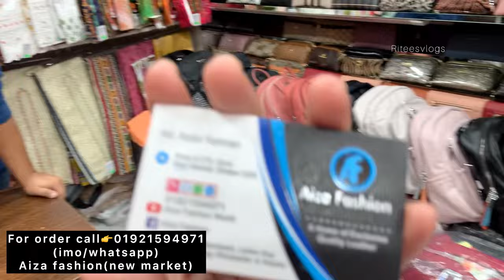নিউ মার্কেটের ঈদের চিকেন জর্জেট ৪ পিস মাত্র ৮৫০ টাকায়! New market jorjet eid 4 piece